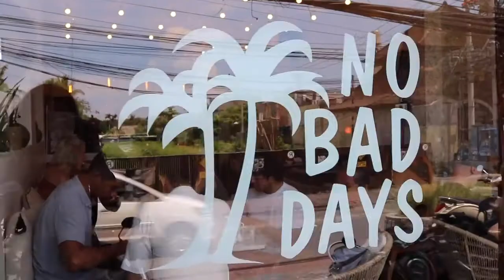DANNIBELLE IN BALI